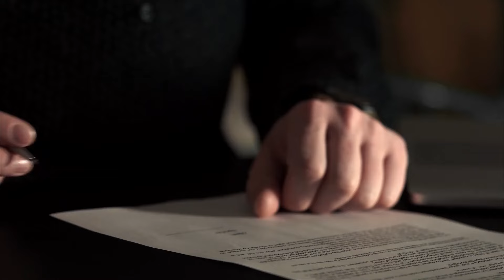भारत के नाग ड्रोन को देख, उड़ गए अमेरिका के होश | Naag Drone India